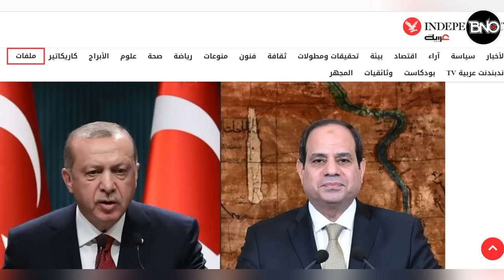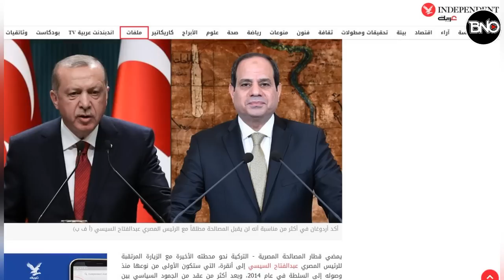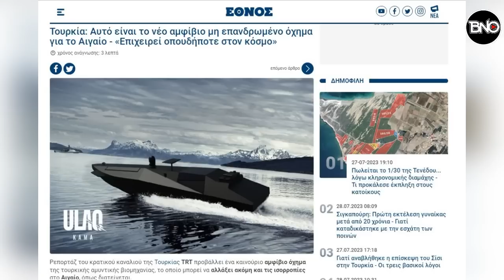Yunan Deşifre Oldu Askeri ÜS'leri Boşaltıyor! Mısır'da Türkiye Hazırlığı: Sisi Geliyor!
00:00 HABER ÖZETLERİ
00:27 Yunanistan askeri üsleri boşaltıyor! Eski hava Kuvvetleri Komutanı patladı :"Mevzileri açığa çıkardık!"
03:24 İndependent Arabia:  Sisi'nin Ankara ziyareti tarihi bir gelişme! iki ülke arasında yeni bir başlangıç olacak
08:08 Çin medyası, ziyareti böyle gördü: Türkiye- Çin ilişkisi güçleniyor
10:35 Yunanistan'da Kama paniği! ''Ege'de dengeleri değiştirecek''